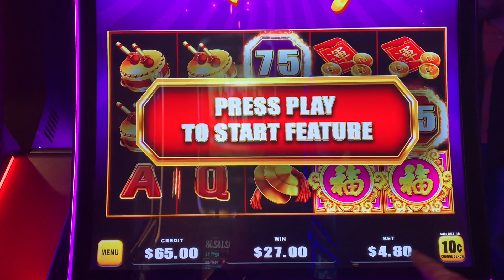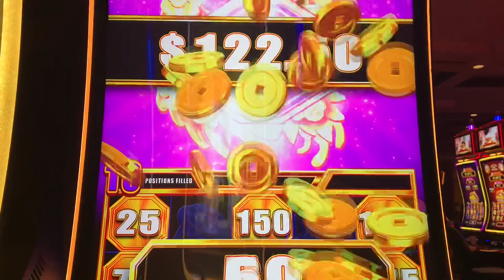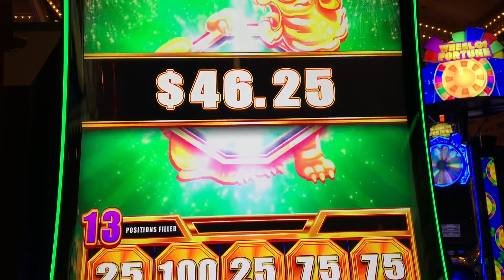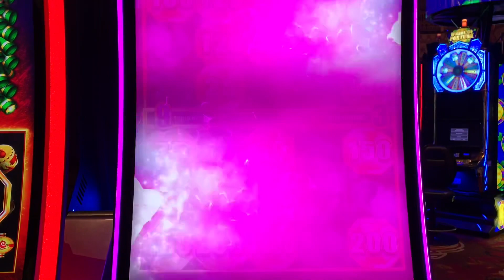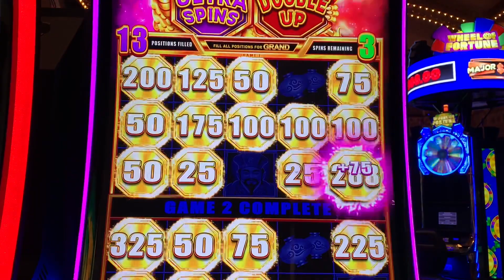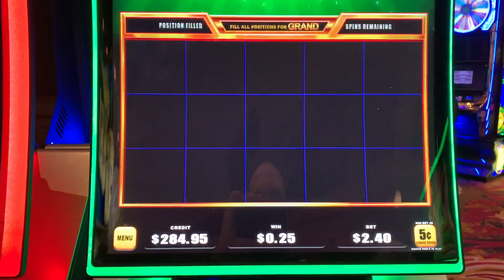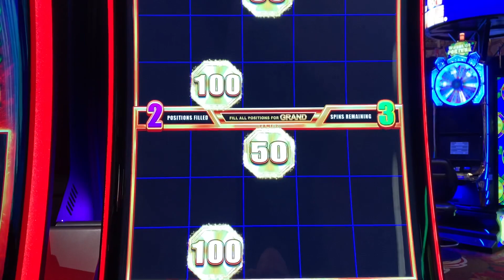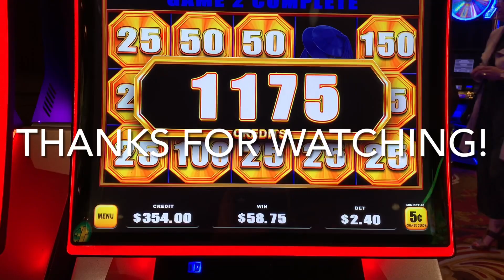Red Festival Slot Machine Fireworks Explode For Big Cash!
I first encountered the Red Festival slot machine at the Aria in Las Vegas and had a great winning session with my first experience on the game.  Soon after, they showed up at my local and I was excited since I had done so well the first time.  Well, that didn't work out so well.  I struggled mightily on both the Red and the Blue Festival games here at home.  I started avoiding them for a few months but recently decided that I could come back and try them again -- and things have gone a bit better in our relationship.  Here are some recent bonuses on the Red Festival with some single fireworks triggers and also some double triggers, too.  Will I fully get my confidence back on these games after these wins.  Won at Ameristar Casino - St. Charles, 5c and 10c denominations, $2.40-$4.80 bets, Mar-May 2022.